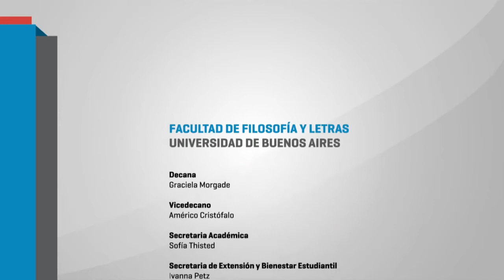Mesa de lectura